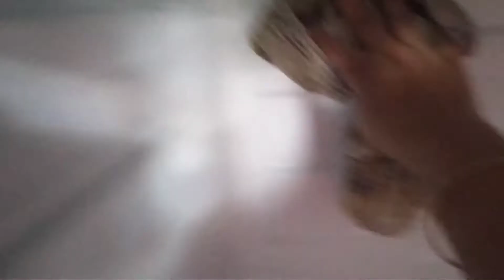Daily vlog# সকাল সকাল খিচুরি রান্না করে খেলাম।দুপুরে পেঁপে দিয়ে গরুর মাংস রান্না। bd vloggar eity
Thank you so much for this wathing ❤️